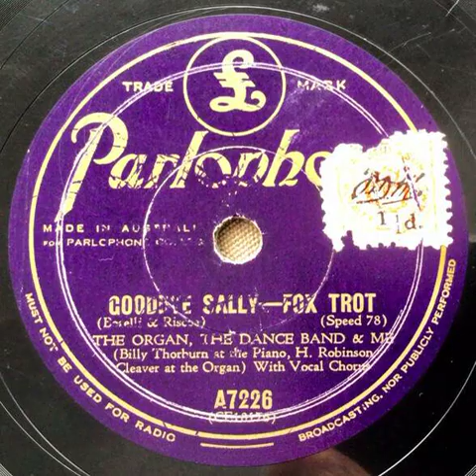The organ, the danceband and me - Goodbye Sally(1940)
one of my favourite records by one of my favourite artists from my collection. Considering this was nowhere on youtube, i decided to upload it.